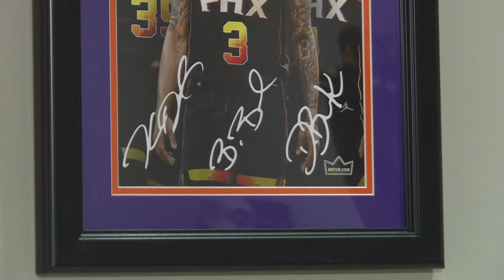Suns help young fan battle illness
The young fan isn't letting his cancer battle get in the way of enjoying the joy of basketball.